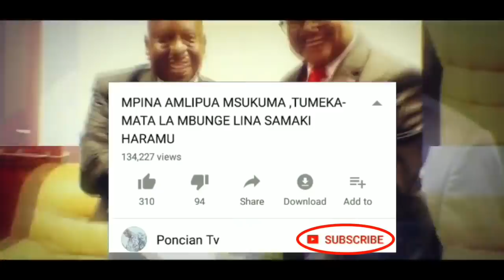Ghafla Tumepokea Habari Nzito: Sakata la CAG Assad Laibuka Upya,CAG Mstaafu amewashauri watu ambao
Aliyekuwa Mdhibiti na Mkaguzi Mkuu wa Hesabu za Serikali (CAG), Ludovick Utouh amewashauri watu ambao hawajaridhishwa na Ripoti ya CAG, Profesa Mussa Assad kufuata utaratibu uliowekwa kikatiba na kisheria wa kuipinga ripoti hiyo.